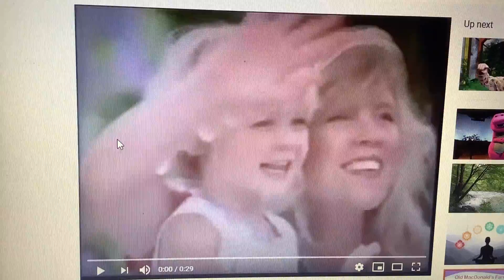A Day in the Park with Barney 1995 Promo Commercial